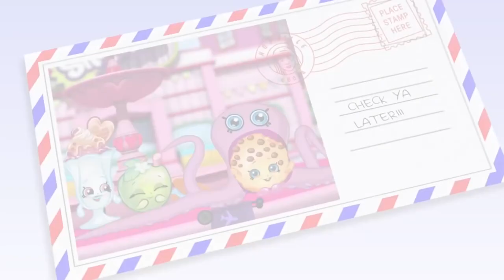SHOPKINS - BLUE OCEAN | Cartoons For Kids | Toys For Kids | Shopkins Cartoon